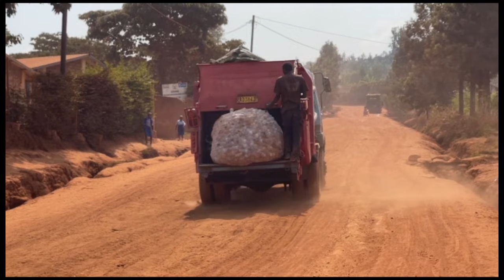Umugore yanyaye inkari azimena ku mugabo ndetse asiga n'amazirantoki ku nzu z'abaturanyi